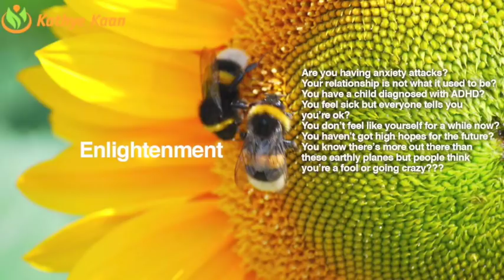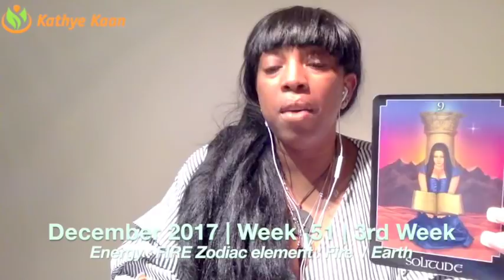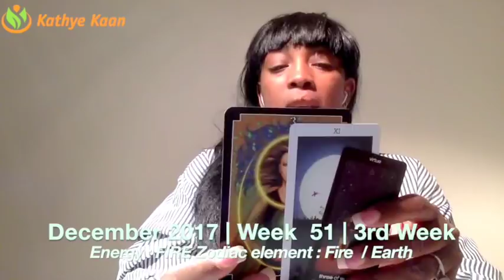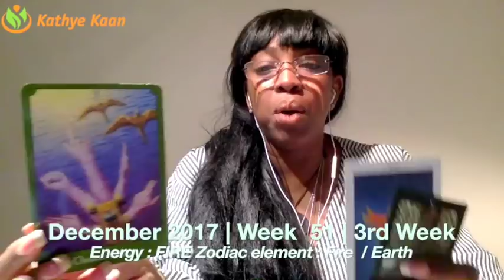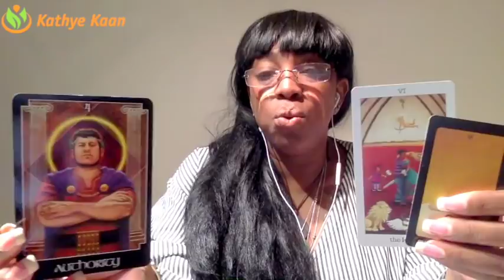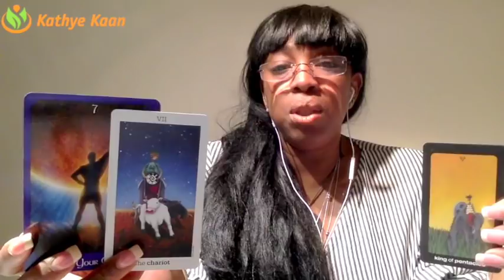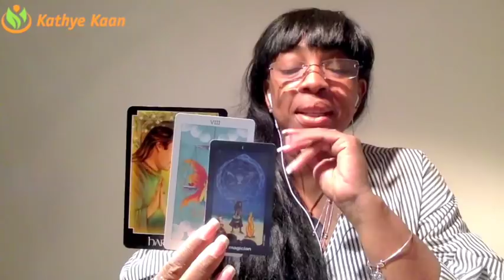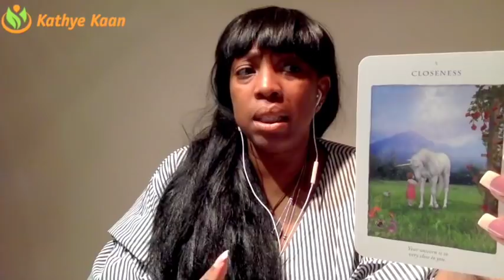HAPPY BIRTHDAY CAPRICORN Weekly Reading Tarot | Week 52 | 25 - 31 December